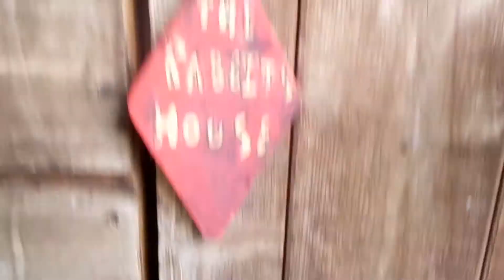Bunnies react to owner coming home!!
So sweet seeing them happy to see me again.
Molly is our black rex who is 6 years old
And is turning 7 on the 4th of September!
Kody is our lioheadxtan who is 2 years old
And is turning 3 on the 26th of October!
Our bunnies are both adopted and are outdoor bunnies
Most the time but come inside when it's cold
Credits:
Molly&Kody
Kinemaster,capcut(editing app)
Song:focus
Artist:ikson
And me for editing
¥Molly&Kody¥©
Feel free to use some of the material in my video just ask me first
Videos and I don't take any credit for the music! But I DO take credit for the
Videos of the bunnies because that is what I have filmed
We hope you enjoyed our video today
If you have any video ideas feel free to tell us
And if you want to collab we would be more
mollyandKody#5544
(I check it daily!)
Equipment:
Bm 800 condenser microphone
Behringer u-phoria um2 (daw interface needed with mic)
Samsung galaxy a20e (phone)
Huawei media mad m5 lite( tablet)
Behringer headphones HPS3000
BYE✌️